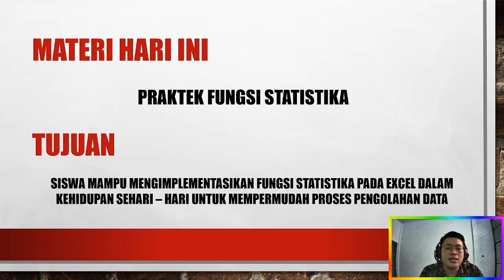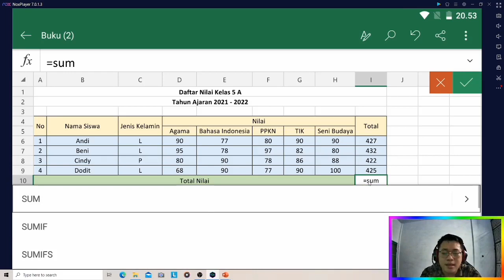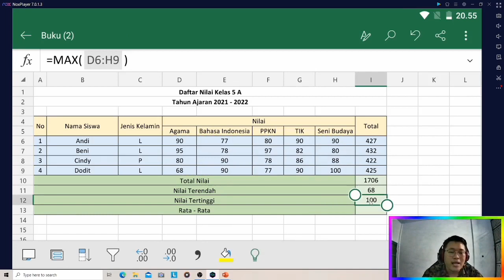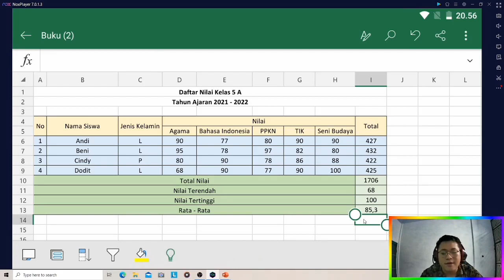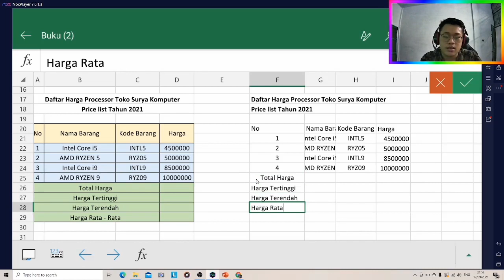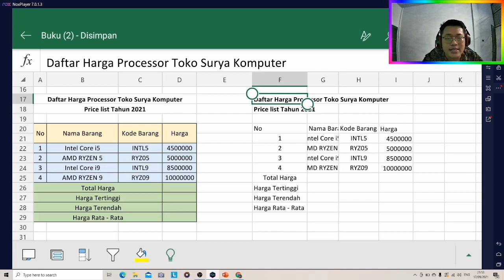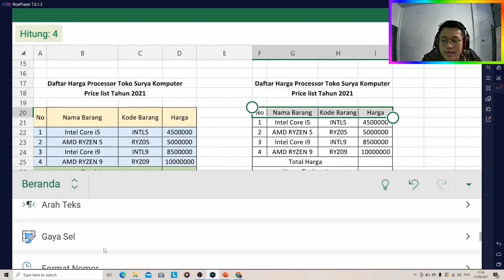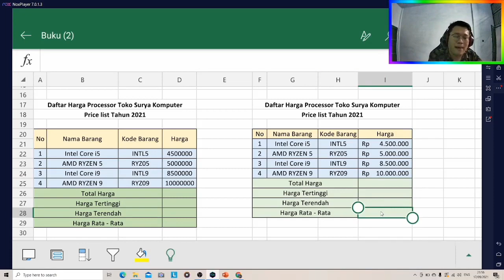TIK KELAS X (SEMESTER GANJIL - PERTEMUAN 8)